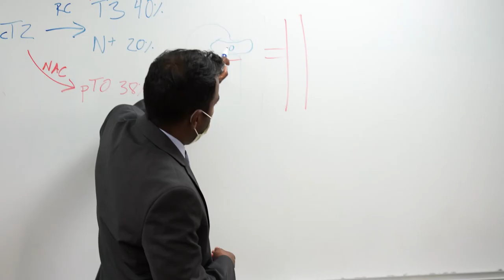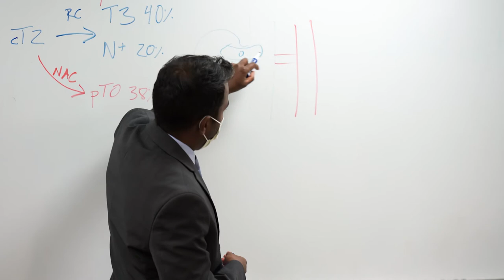The Urology Residency Program at the University of Iowa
Why choose the University of Iowa Urology for your residency? See what our residents have to say.
Video produced by Storyline Multimedia